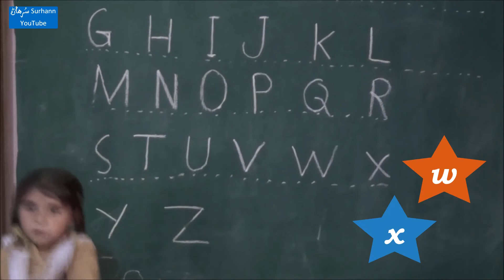abc kids learning nursery song